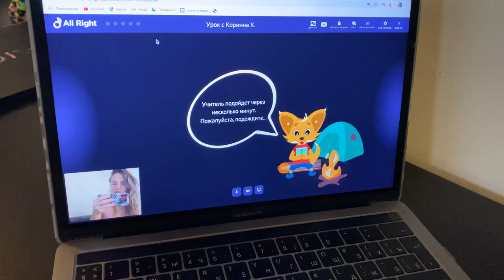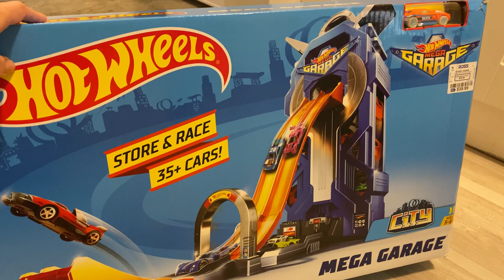Американское воспитание. Тим учит английский, подарки на новый год. ВЛОГ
Школа английского языка для детей Allright (сейчас акция, 10 индивидуальных уроков+10 групповых занятий 6300р)